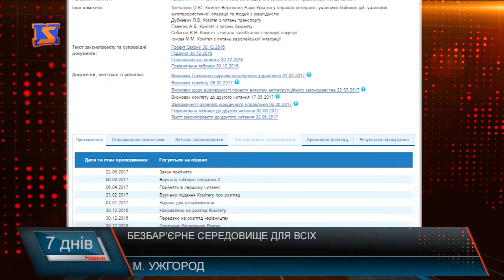Проблеми людей з інвалідністю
Ні для кого не секрет що сьогодні мало соціальних закладів облаштовані для потреб людей з інвалідністю. Ліфти не працюють часто навіть у лікарнях та поліклінічних відділених, що вже говорити до прикладу про заклади культури чи освіти. Біля входу у якесь приміщення зазвичай пандуси встановлюють, але вони зовсім не придатні для використання, скаржаться люди з обмеженими можливостями. Цю проблему обговорювали цього тижня в обласному центрі на семінарі учасниками якого стали члени всеукраїнської організації Союзу інвалідів України та їх регіональних представництв із 16 областей. Активно обговорювали якість уже створених елементів доступності для людей з обмеженими можливостями. Мова про місця парковки, поручні, пандуси, спеціально облаштовані санвузли. За словами самих представників союзу організації інвалідів, всього цього дуже бракує в населених пунктах України. А ті що вже існують, не відповідають нормативно-правовим актам і зроблені лише для імітації виконання закону. Про автобусні зупинки для людей з особливими потребами взагалі окрема розмова. На Закарпатті таких практично не існує. Учасники семінару нарікають, як центральна, так й місцева влада практично в усіх областях сьогодні не може забезпечити вільний доступ для інвалідів.